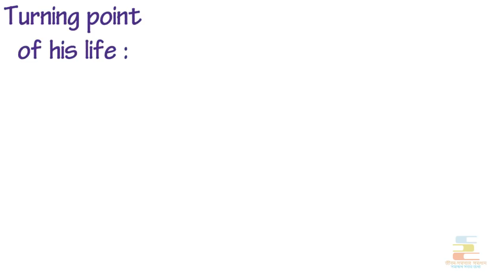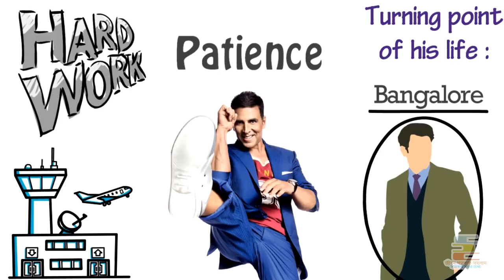জীবনে সফল হওয়ার জন্য শুধু পরিশ্রম যথেষ্ট নয় - Akshay Kumar Biography in Bengali – Zero To Hero #4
Motivational Video in Bangla from real life story of Akshay Kumar

Rajiv Hari om bhatia, jini amader sobar ka6e aj akshay kumar nam e porichito jonme6ilen punjab er Amritsor e ekti middle class family te. Taikoando te black belt paoar por tini martial art sikhte bangkok e jan, ebong tarpor thiland e tini mui thai sekhar por ki6udin bangladesh er dhaka sohor a ekti restaurant a waiter er kaj o koren, erpor besh kichu din tini kolkata teo kaj kore6en. Erpor jokhon tini mumbai e fire asen, tokhon tini bacha der martial art sekhate suru koren. Erpor ekdin tar ek student er baba take ekta furniture er shoot a modeling korar jonno prostab den, abong ei shoot er por tini fees babod 5000 taka pan, jeta tokhn kar tar prai 1 maser income er thekeo besi chilo. Tini dekhlen modeling kore tini matro 2 ghontai tar ekhn kar 1mas er uparjon er theke besi taka income korte paren. R ekhan thekei tini as a model career toiri korar jonno jhapia poren. R aj tar total sompottir poriman prai 150 million dollar ja varotio mudrai prai 973 koti rupees er soman abong bortoman a tini on an average proti ti movie er jonno 25 crore rupees fees charge koren.

Puro bollywood industry te Akshay Kumar emon e ekjon actor jini vison e discipline abong healthy life style lead koren abong jini sompurno tar nijer khomotai bollywood a nam orjon korechen. Tai cholun aj tar e jibon theke kichu smart lesson sike naoa jak.

Video Credits :
Animation – Liton Saha
Script – Liton Saha
Translation – Liton Saha
Voiceover – Suman Saha
Uploading – Suman Saha
Publishing – Suman Saha